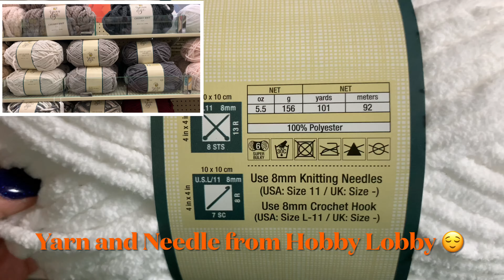Crochet With Me: Single Crochet Stitch ❄️Winter Edition + No Copyright R&B Music 🎶ge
I'm crocheting a last-minute blanket for a Christmas present.

If you're interested in learning more about the HR program from CourseCareers,

Time stamps:
00:00 - Intro
00:19 - Materials
00:52 - Single Crochet Stitch
07:38 - How I Change Colors
08:18 - The Transition of Colors
09:07 - How I Carry the Yarn
15:33 - Slow-motion Crochet